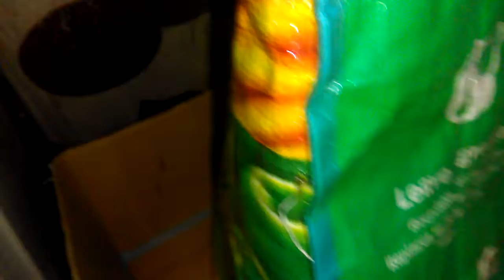Marcus is here